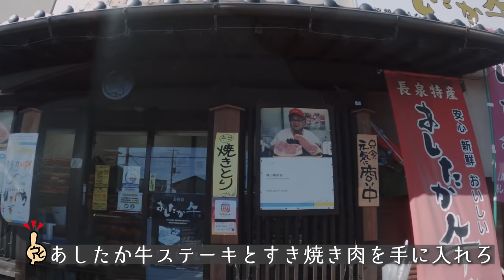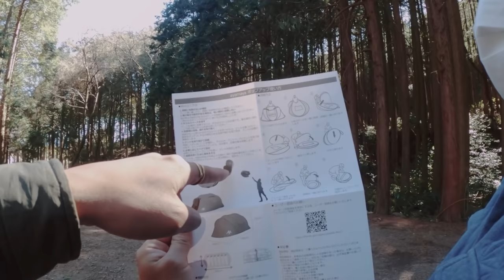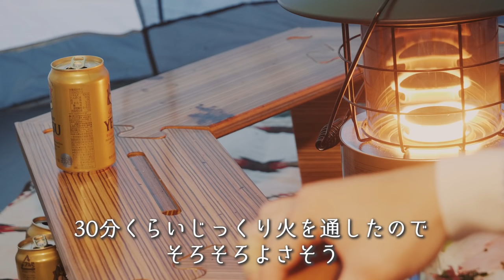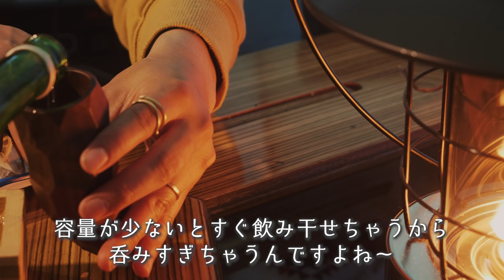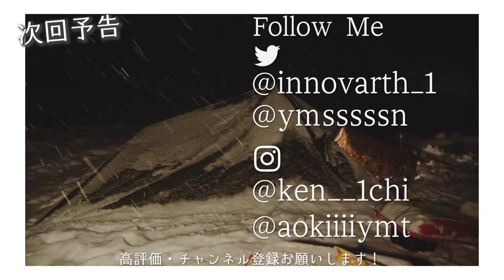13年間勤めた会社を辞めて平日昼間から退職金で贅沢してきた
🔻Ayamayaポップアップテント 購入はこちら

▼サーカスTC・テント
▼フェアハンドランタン
【撮影協力】
▼桃沢キャンプ場

◆使用機材◆